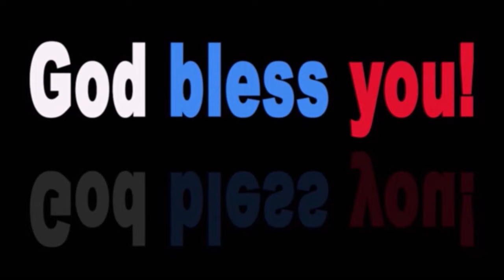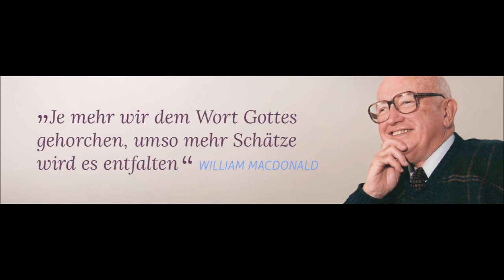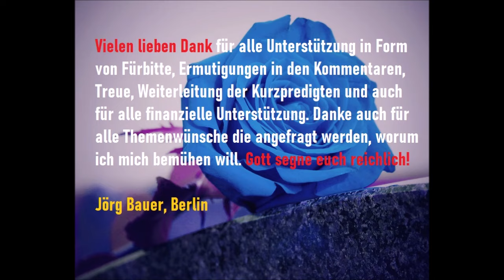Kurzpredigt: Offenbarungen am Kreuz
Der alte Mensch ist ein Mensch der Verzweiflung. Selbst wenn ihm dies nicht bewusst sein sollte. Es bleibt eine unsichtbare Tatsache. Ungläubige Menschen sind geistlich tot und Kinder des Zorns. Wir sind also in jeder Weise unfähig unserem Leben mehr abzugewinnen, als es die ''allumstrickende Sünde'' zulässt. Da bleibt vor Gott nichts bestehen.